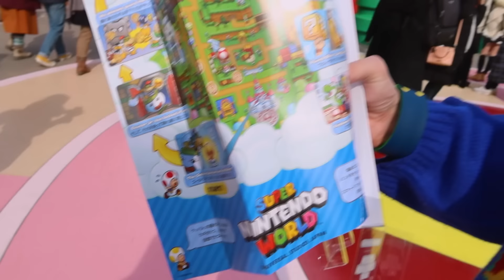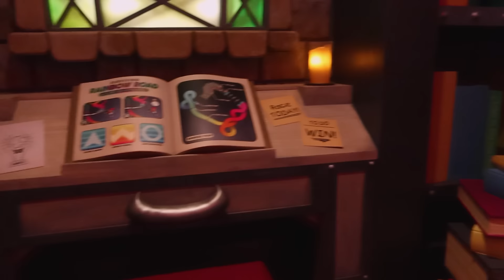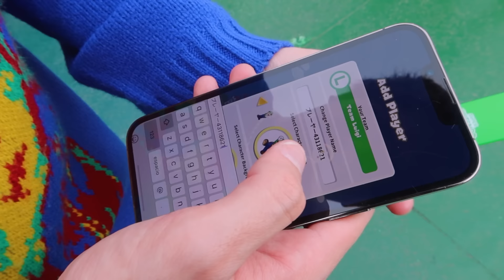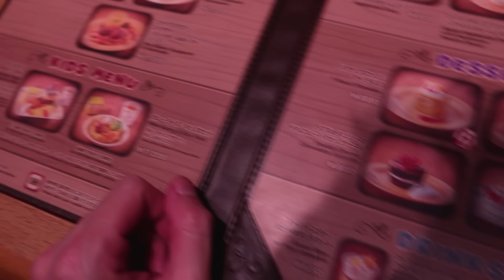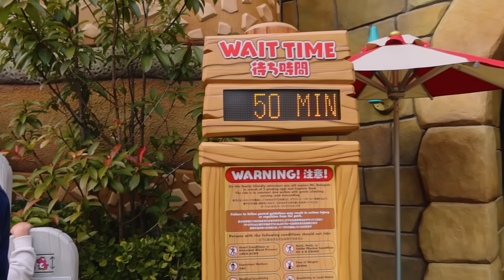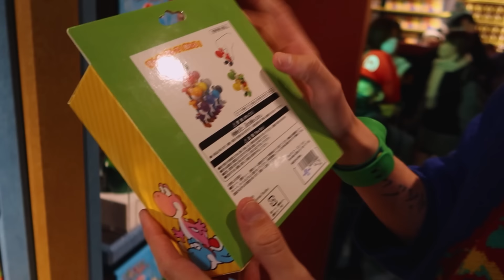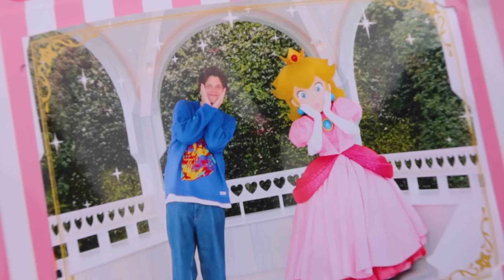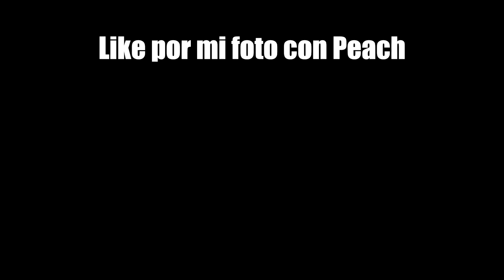VISITANDO EL SUPER NINTENDO WORLD DE JAPON | Epic Vlog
Like por el niño que ayude (la madre estaba agradecida)